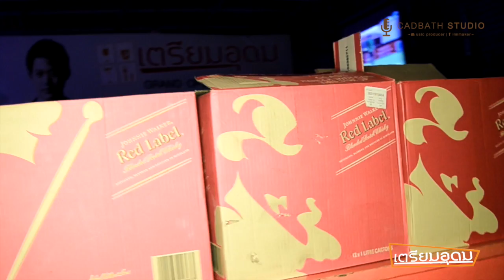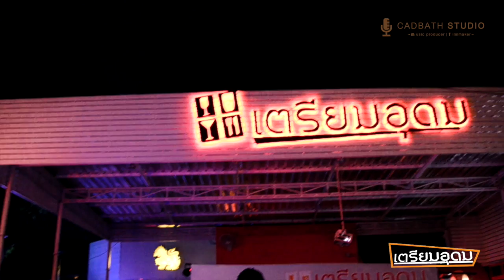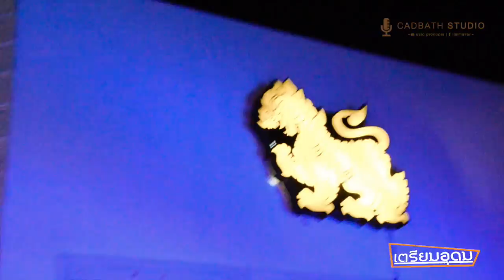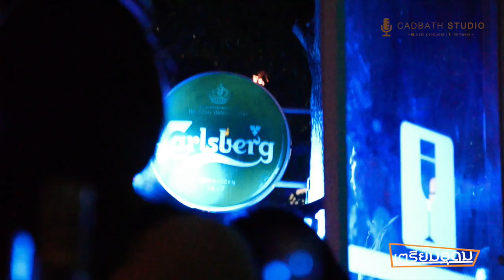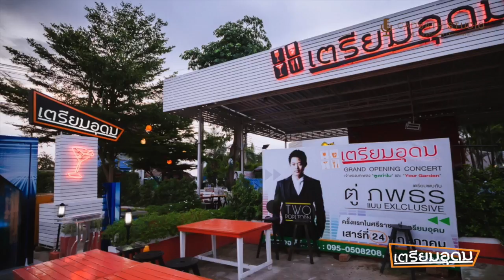TREAMUDOM Pub & Restaurant Anniversay Party with TWO POPETORN mini Concert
Project of CADBATH Studio

For Entertain only.No sale.